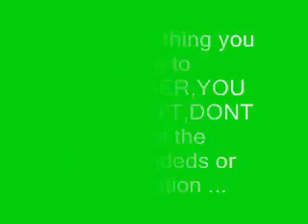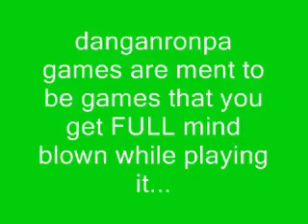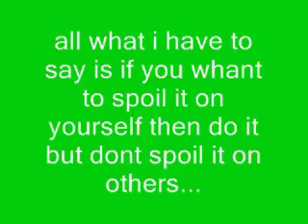how to avoid danganronpa v3 spoilers !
they are watching us...
SPOILERS ARE EVERYWHERE!!!